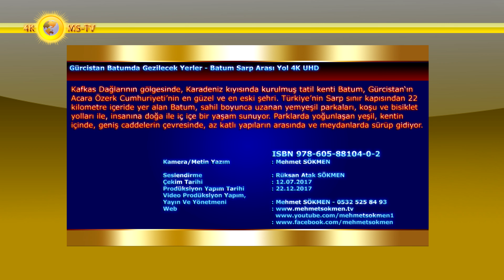Gürcistan Batumda Gezilecek Yerler - Batum Sarp Arası Yol 4K UHD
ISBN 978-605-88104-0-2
Kafkas Dağlarının gölgesinde, Karadeniz kıyısında kurulmuş tatil kenti Batum, Gürcistan‘ın Acara Özerk Cumhuriyeti’nin en güzel ve en eski şehri. Türkiye’nin Sarp sınır kapısından 22 kilometre içeride yer alan Batum, sahil boyunca uzanan yemyeşil parkaları, koşu ve bisiklet yolları ile, insanına doğa ile iç içe bir yaşam sunuyor. Parklarda yoğunlaşan yeşil, kentin içinde, geniş caddelerin çevresinde, az katlı yapıların arasında ve meydanlarda sürüp gidiyor.
Gürcistan coğrafya olarak da çok farklı bölgelere sahip, Karadeniz kıyısında Batum’un da içinde bulunduğu Acara bölgesi yeşillik ve deniz kıyısında, Rusya sınırı çok yüksek dağlarla korunuyor. Gürcistan’da kent uygarlığının gelişmesi dördüncü yüzyılda başlamış. Batum kentinin geçmişi de ortaçağlara kadar gidiyor. Tarih boyunca Roma, Bizans, Arap, Selçuklu, Osmanlı ve Rus akınlarına maruz kalmış. Gürcüler 4. yüzyılda Hıristiyanlığı kabul etmiş. 17. yüzyılda bazı etnik Gürcüler Müslüman olmuş.
Acara Özerk Cumhuriyeti’nin bölge merkezi olan Batum; Gürcü, Ermeni, Rus, Azeri, Acar, Abhaz, Osetyalı ve diğer etnik gruplarla birlikte 180,000 nüfuslu bir şehir olarak milletler mozaiği görünümü sergiliyor. Nüfusun %60’ını Hristiyan Ortodokslar, %35’i Müslümanlar ve %5’ini de diğer dinler oluşturuyor.
Gürcüler Türklere büyük seyahat kolaylığı sağlamış: Gürcistan’a pasaportsuz, vizesiz gidilebiliyor. Sadece nüfus kâğıdınızı götürmeniz yeterli. Bir de üzerine Batum yakın, ucuz ve eğlenceli bir şehir de olunca Türkler için İstanbulluların bir Ağva’ya, Şile’ye gidercesine uğradığı bir yer olmuş.
Bizce Batum ideal hafta sonu kaçamağı. Hem tam 2 günde yapıp bitirmelik boyutta, hem de 2 günde insanın havasını bayağı değiştirecek farklılıkta. Burada deli dolu bir hafta sonu geçirebilirsiniz. Sizin için 2 güne hem eğlence, hem aktitive, hem kültür, hem adrenalin, hem doğa, hem deniz fıkıştıran efsane bir Batum rehber filmini hazırladık. Planlarınızı yapmadan önce mutlaka izleyin deriz!
Artvin merkezden Batum merkeze 75 kilometre. Normalde 1 saat 45 dakikalık mesafe ama gümrük kuyrukları süreyi uzatıyor. Batum’a giderken Türkiye tarafındaki araç kuyruğu ve Gümrük’teki bekleyiş süresi bazen 1 saati bulabiliyor. Sarp sınır kapısının öbür yakası Sarpi’de sıra bekleme süresi çok daha kısa. Gümrük binalarının hemen arkasındaki meydan, bir açık hava terminali gibi işlevi görüyor. Burada döviz büroları, kafe ve restoranlar yer alıyor.
Sınır sonrası taksi 20 Lari veya dolmuşlarla 1 Lari Batum merkeze gidilebilir. Batum şehir merkezi sınırdan 22 km içeride yer alıyor. Ayrıca Artvin’den Batum’a her gün minibüs ve otobüs seferleri düzenleniyor.
Kamera/Metin Yazım : Mehmet SÖKMEN
Seslendirme : Rüksan Atak SÖKMEN
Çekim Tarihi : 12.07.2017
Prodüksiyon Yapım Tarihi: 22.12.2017